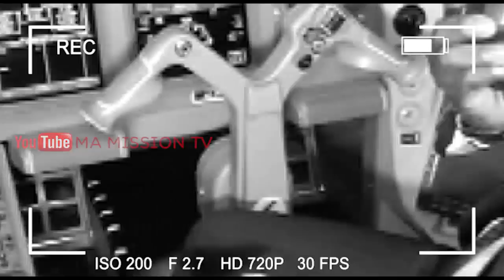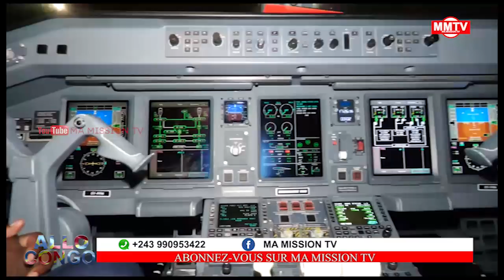🔴DIRECT AEROPORT DE N'DJILI FATSHI DOTE 7 AVIONS A CONGO AIRWAYS,BILLETS AVION EKITI LISUSU